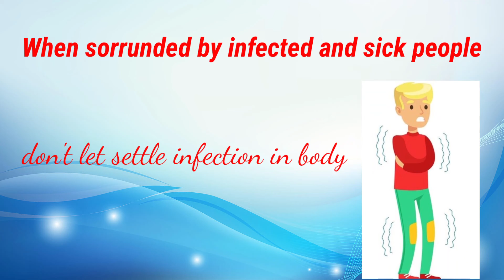tamang oras sa pag inum ng tubig